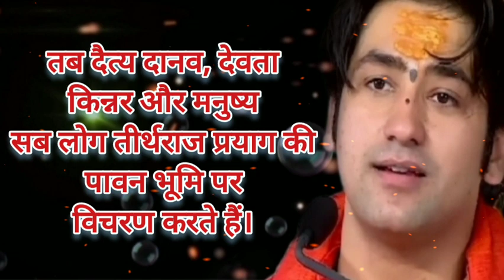जनवरी में जो यह काम कर ले उसकी जिन्दगी सफल हो जाएगी। बागेश्वर धाम सरकार।